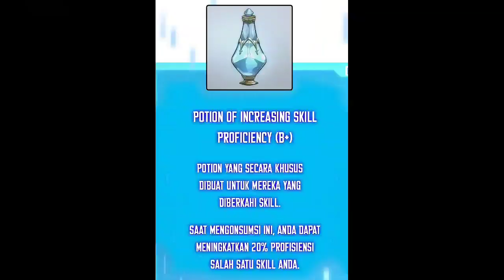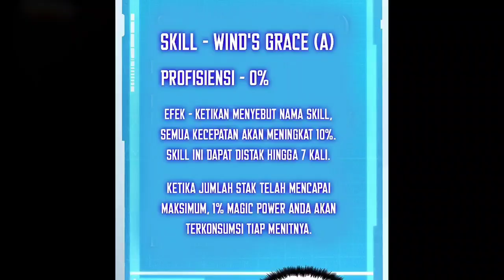BERKUMPULNYA PARA PETARUNG KUAT [ ALUR CERITA P.J ] PART 7